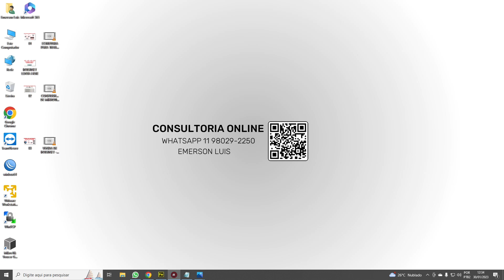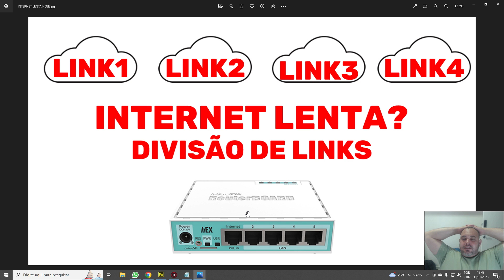INTERNET LENTA É AGORA O QUE DEVO FAZER, É O MEU ROTEADOR MIKROTIK?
Contato Direto
Emerson Luis